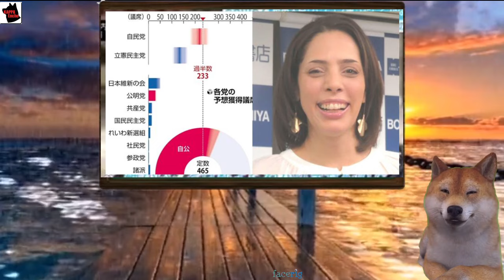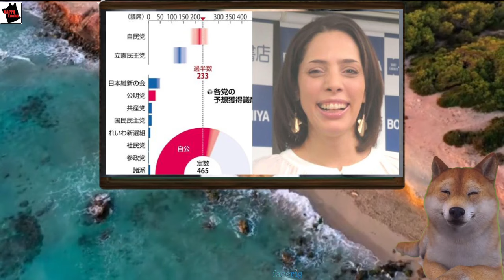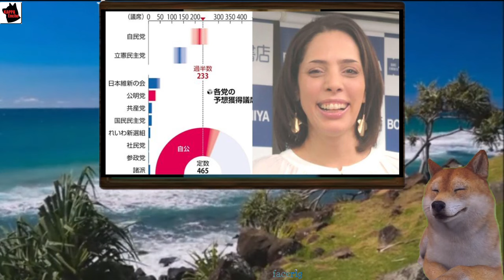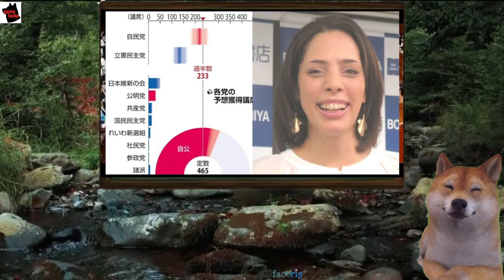石破茂に厳しい情勢！高市早苗待望論の台頭とフィフィの女性蔑視批判、大学教授のヘイト発言を巡る議論！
🎬今回の動画では、次期衆院選を巡る政治情勢が中心に展開され、特に「石破茂に対するダメージ」と「高市早苗を支持する層の期待感」に焦点が当てられています。高市早苗氏に対する「待望論」や、フィフィが大学教授によるヘイト発言に対して、女性蔑視の観点から批判するシーンも注目されます。